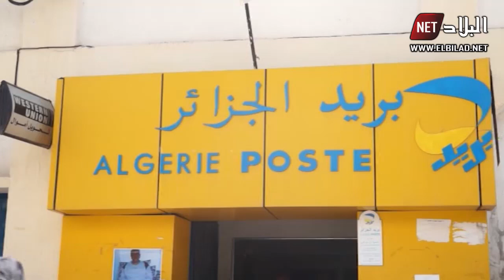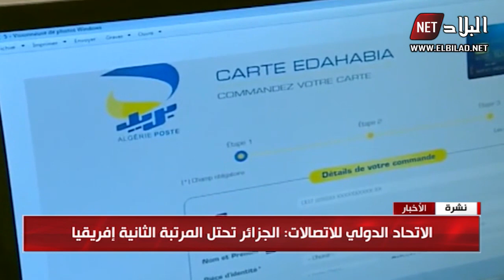تجديد الثقة في الجزائر بمجلس الإتحاد الدولي للاتصالات